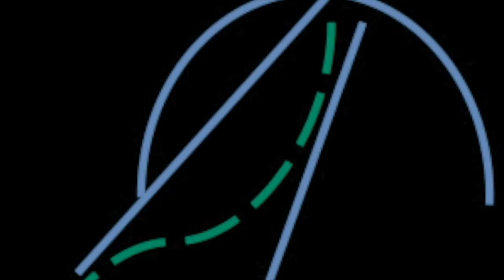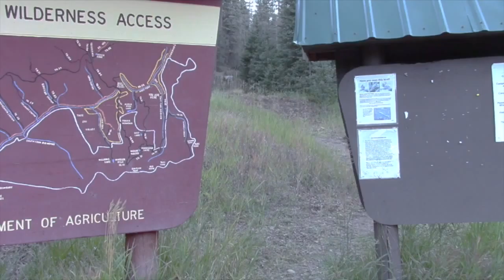Lost Lake & Beyond Run & Paint Session at 13,000'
Trail run to paint in the high mountains of northern New Mexico. Run/Paint Session Stats:
Elevation gain: 3,400’
Miles ran: 22
Hours ran: 9.5
Hours painting: 48
Number of steps: 46,464
Calories burned: 6,189
Paint used: 13 oz.
Happiness Quotient: 10